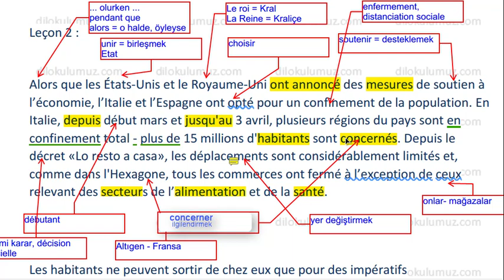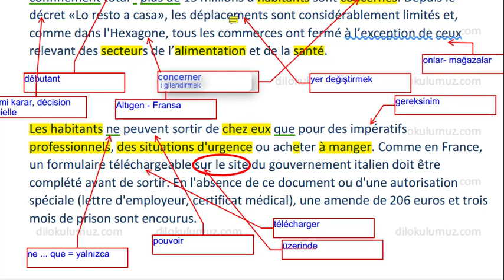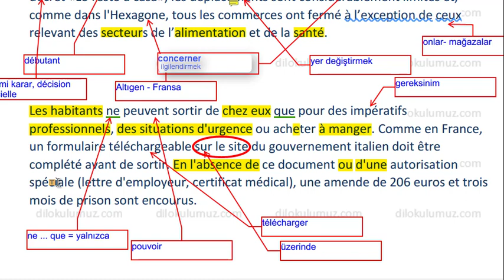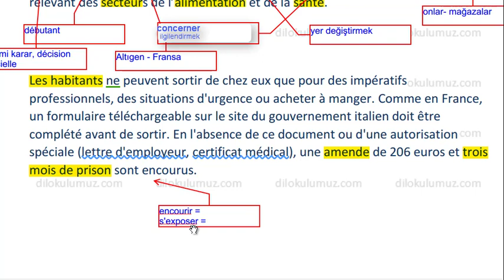Fransızca Kamp | Ders 2 Bölüm 2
Dersin ikinci kısmıyla kaldığımız yerden devam ediyoruz! Bu dersimizde de hem dün öğrendiklerimizi pekiştiriyoruz hem de yeni kelimeler, cümleler ve yapılar öğreniyoruz.